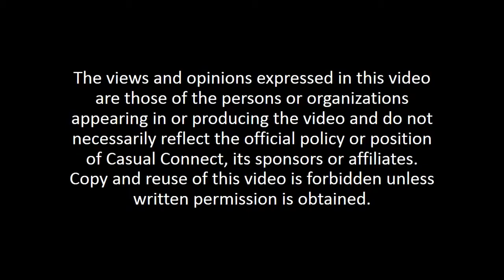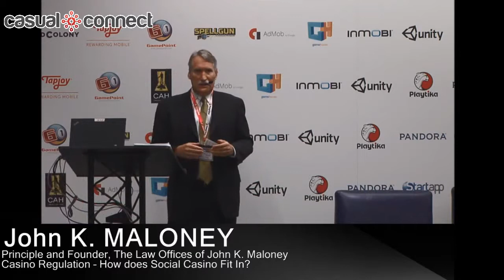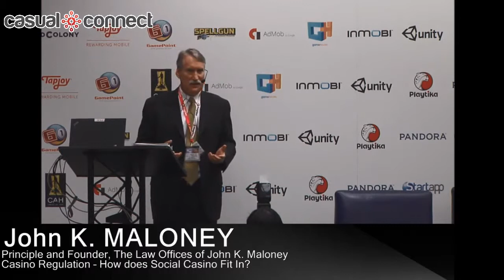Casino Regulation – How does Social Casino Fit In? | John K. MALONEY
John Maloney will take the audience through the evolution of regulation in casino gaming. John will provide the audience with a background of the industry’s mob controlled past to the modern day rules and laws that govern the more recent and diverse industry of today. Speaking directly from his legal background within the industry itself, John will discuss the important benefits, shortfalls and inefficiencies that exist within modern day regulation. This session promises to be an excellent guide to developers, publishers and investors who wish to better understand and prepare both for today and the future.